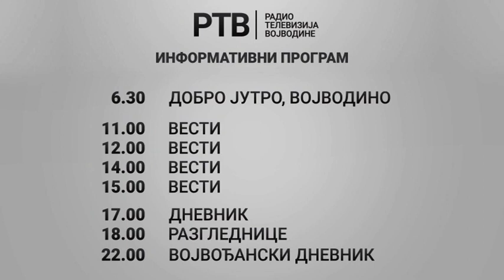Informativni program RTV